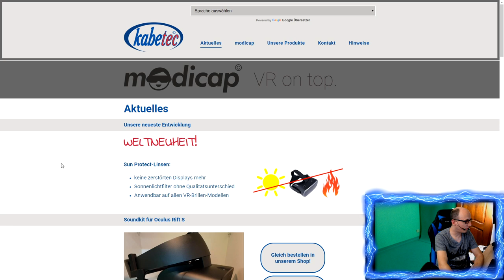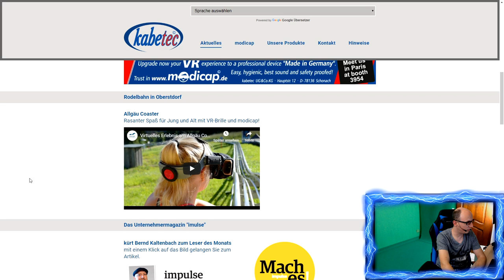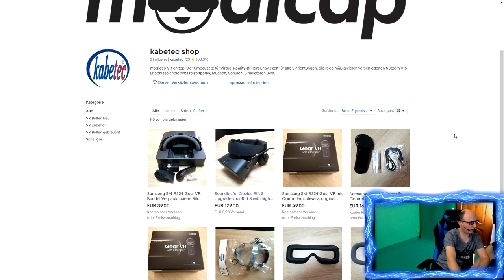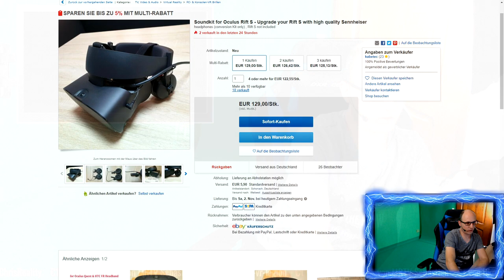Oculus Rift S Soundkit - Sennheiser High-End Kopfhörer [Oculus Rift S][Virtual Reality]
Oculus Rift S Soundkit - Sennheiser High-End Kopfhörer

Euch gefallen die "tollen" Lautsprecher, der Oculus Rift S nicht ?

Dann gibt es jetzt eine Lösung, die Firma Kabetec hat ein Rift S Soundkit entwickelt.

Verbaut werden High-End Kopfhörer der Firma Sennheiser.
Kabetec bietet auch modicap umbauten an, die aber eher im professionellen Bereich benutzt werden.
modicap wird z.b  in Freizeitparks, Museen und Schwimmbäder benötigt.
Mehr dazu in meinem Video...

Amazon Shopseite:

▌Social Media ▌

▌Mein System ▌

Oculus Rift + Touch Bundle :

Inateck KTU3FR-4P USB 3.0 expresskarte 4 port Anschlüsse :

Mikrofon Audio-Technica AT-2035 :

Audio Interface Behringer UMC202HD U-Phoria 2x2 192kHz :

Grafikkarte Zotac 1080 TI  AMP Extreme Core Edition  :

Prozessor I7-4790K :

Prozessor Kühler be quiet! Dark Rock Pro 3 CPU-Kühler :

Soundkarte Asus Essence STX II :

Tastatur Corsair K95 RGB Platinum :

Webcam Logitech C920 HD Pro:

Kopfhörer beyerdynamic DT 880 Edition 600 Ohm: